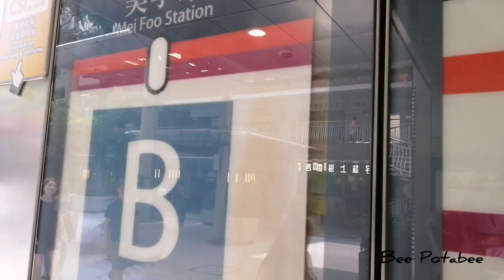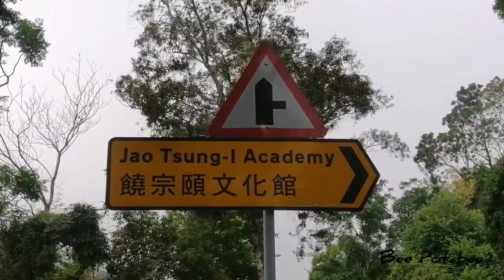JAO TSUNG-i Academy, Meifu HK